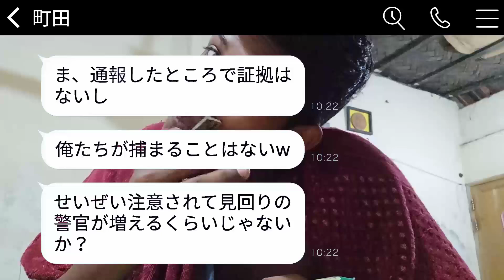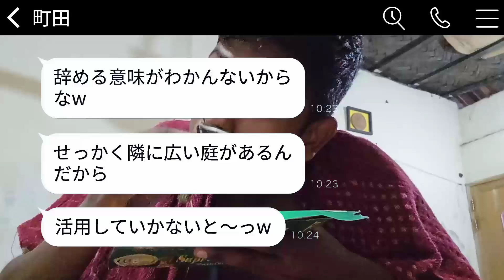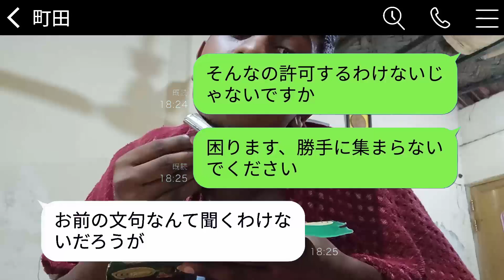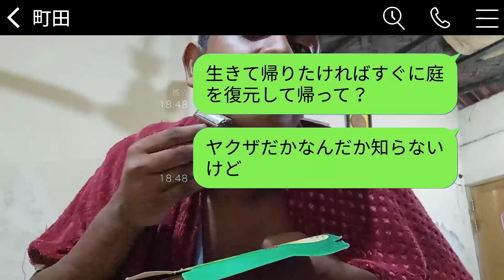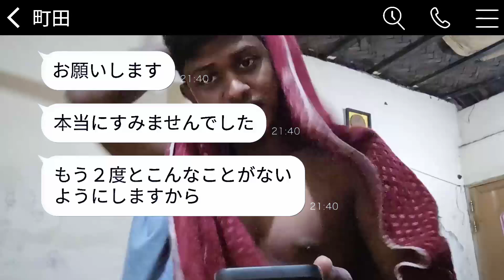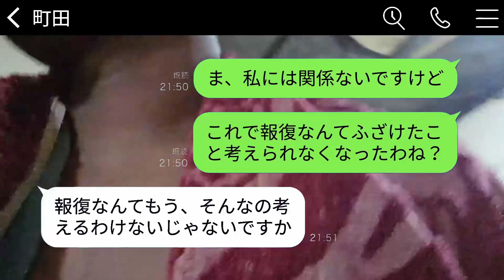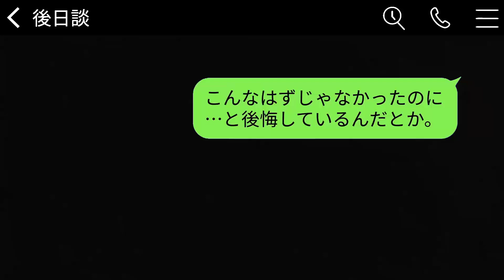大人しい夫婦を軽んじて、勝手に庭に入ってBBQをする隣の自称ヤクザ「ゴミはお前らが片付けろよ」→夫が力を見せた瞬間、そのヤクザが怯えるwww